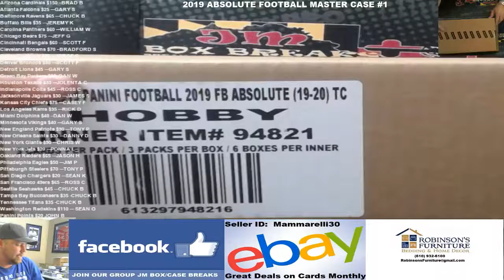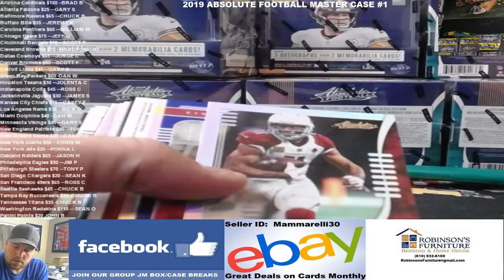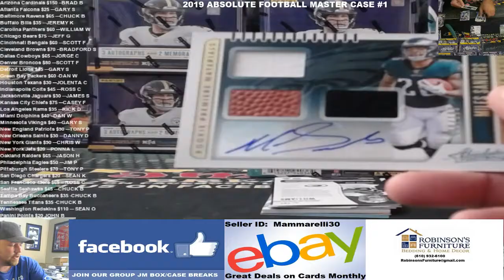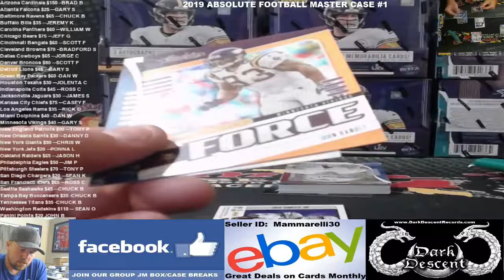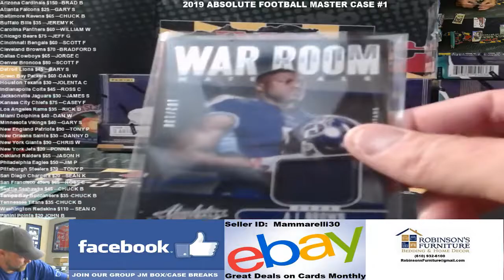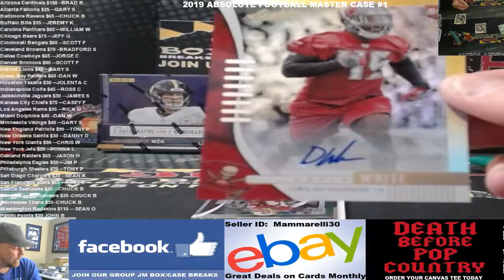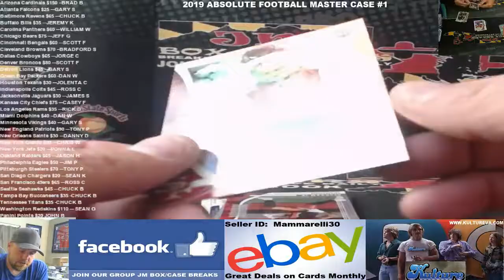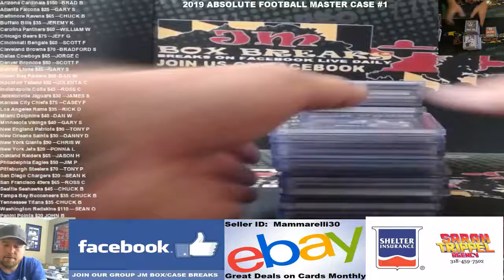2019 ABSOLUTE FOOTBALL MASTER CASE #1 08/29/19